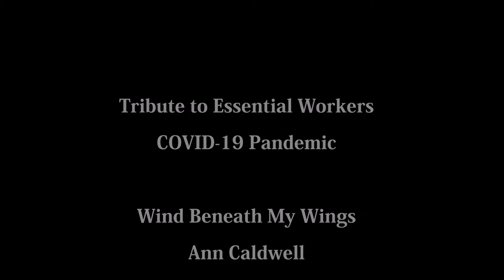Tribute to Covid19 Essential Workers - Wind Beneath My Wings Ann Caldwell